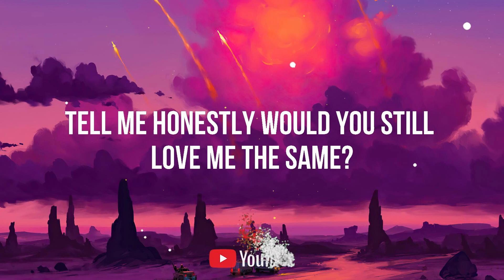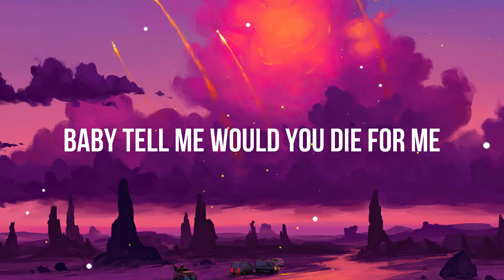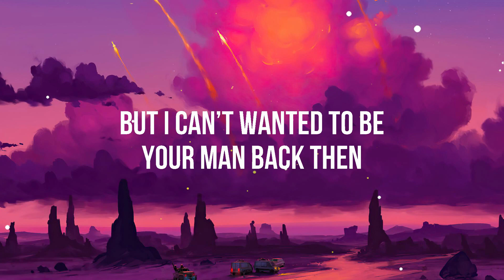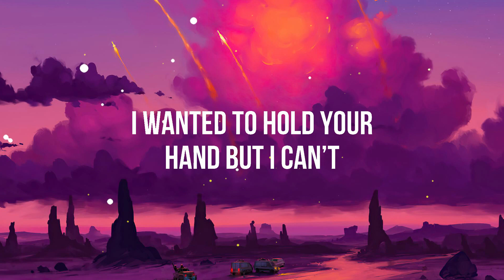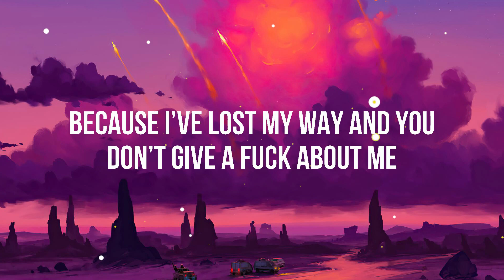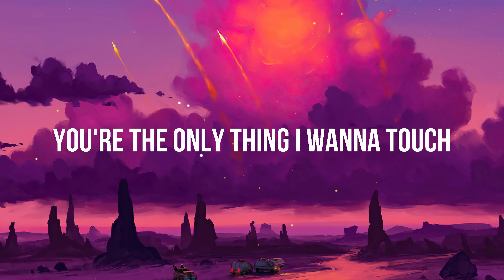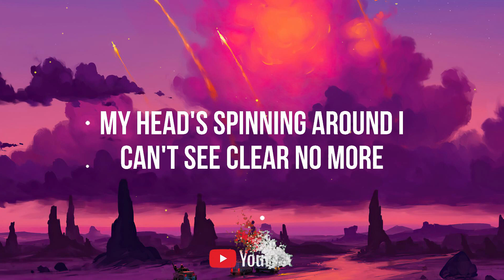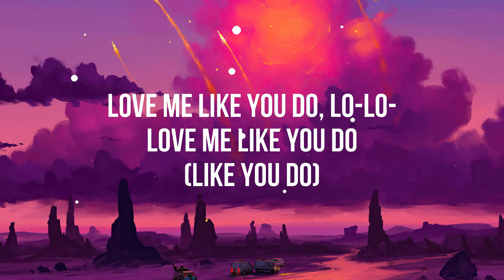R. City - Locked Away (Lyrics) ft. Adam Levine